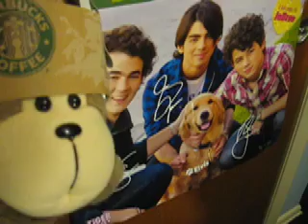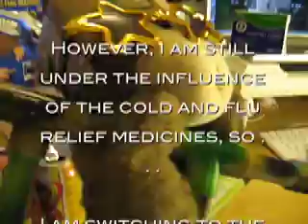Medicine Head Games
It's the pop culture armageddon!